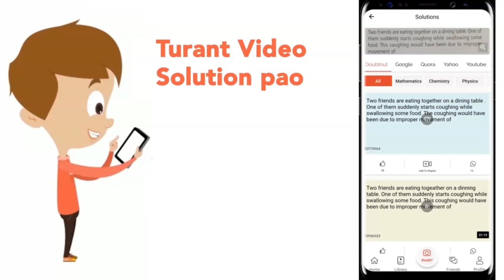Competition for light, nutrients and space is most severe between